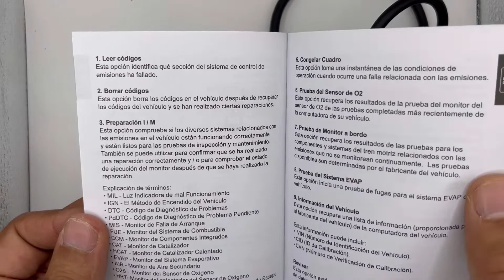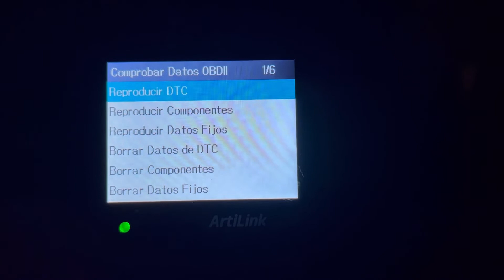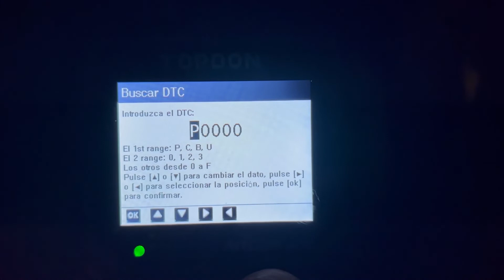TT TOPDON OBD2 Diagnosis AL400 Escáner OBD